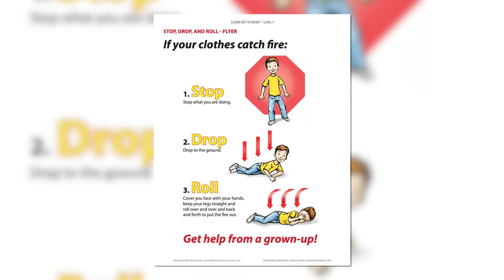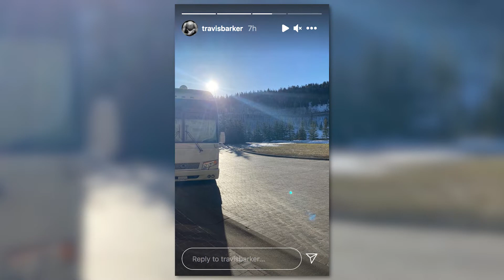Travis Barker | Married To Kourtney Kardashian | The Rich Life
Travis Barker | The Rich Life

Travis Barker has become the talk all throughout social media with the drummer married to the reality tv star Kourtney Kardashian. What mansion will the newly weds combine both families in? How much does Travis make and what is his net worth in 2022? Does he spend more money to obtain The Kardashian lifestyle? Find out all you need to know on The Rich Life!